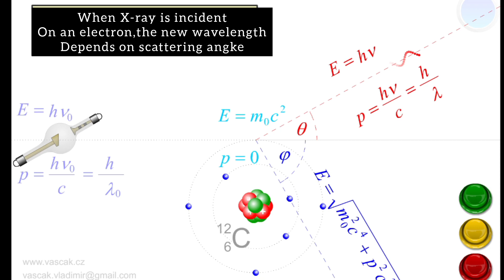CROMPTON EFFECT | X-RAY SCATTERING | WAVELENGTH | ENERGY WAVES | NUCLEAR PHYSICS | ANIMATION